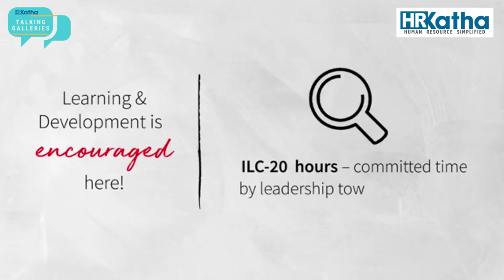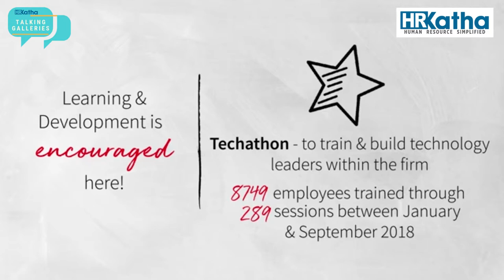Benefits @ JLL India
JLL India steps up their HR agenda by bringing in some new interventions in L&D and safety of employees at work and their homes.